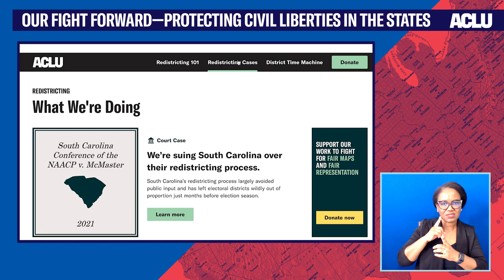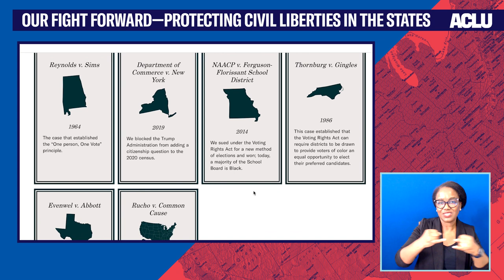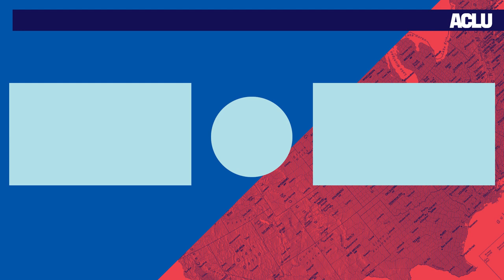Our Fight Forward—Protecting Civil Liberties in the States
4PM Eastern/1PM Pacific

Reproductive freedom, the rights and safety of transgender youth, and access to the ballot box are all under attack, the likes of which we’ve never seen before. During this town hall, you’ll hear from our panel of ACLU legal and advocacy experts on how we’re confronting these attacks, how we’re fighting for fair maps in redistricting, and what you can do to help. You’ll also hear from ACLU community members on how to stay resilient and inspired in the face of multiple crises.
The speakers include Brigitte Amiri, ACLU Reproductive Freedom Project Deputy Director; Sophia Lin Lakin, ACLU Voting Rights Project Deputy Director; Chase Strangio, ACLU Deputy Director for Transgender Justice; and Rebecca Lowell Edwards, ACLU Chief Communications Officer.

Message your Senators to defend reproductive freedom and pass the Women’s Health Protection Act
Contact your Senators to pass the Equality Act to protect women, people of color, and LGBTQ people from discrimination
Learn more about the tactics used to draw unfair maps and what the ACLU is doing about it through the ACLU’s Redistricting 101